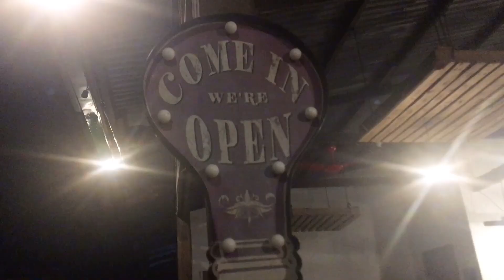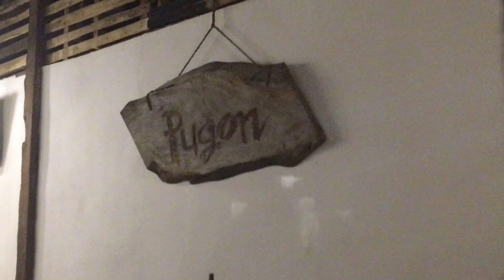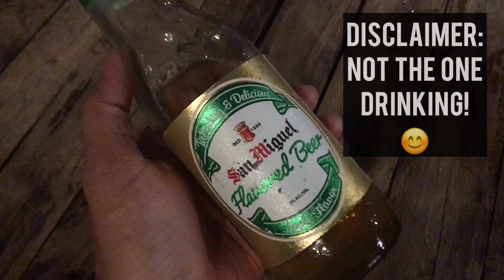One Of The Best Restaurants In Tacloban City, Philippines | VLOG #14